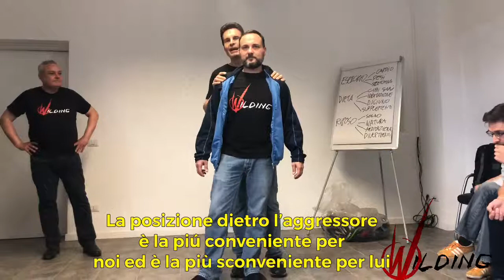Mario Furlan spiega come usare i vestiti nell'autodifesa istintiva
Mario Furlan è il creatore del Wilding, l'autodifesa istintiva e mentale.
In questo video, tratto da una sua lezione, insegna come usare i vestiti nella difesa personale.